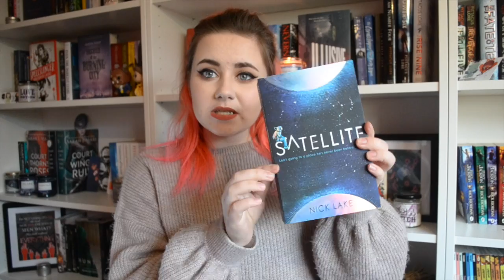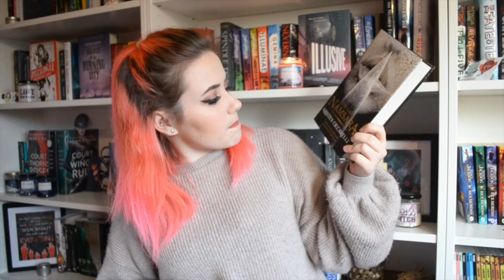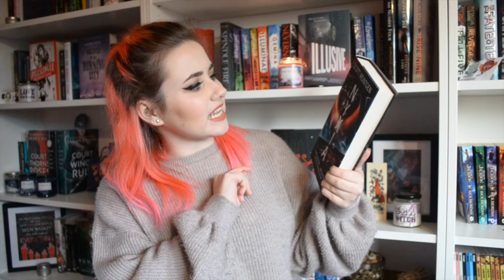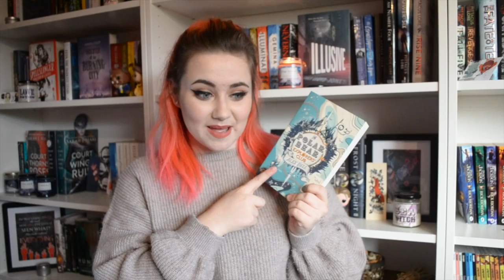October Book Haul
OPEN ME!

Hello! Sorry this is a little late, but here's my October haul! With any luck, you won't be seeing a November one, because I'm banning myself! No more book buying for me for a little while... hopefully.